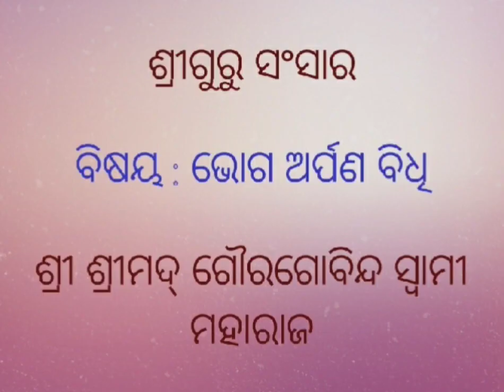ଭୋଗ ଅର୍ପଣ ବିଧି || ଶ୍ରୀ ଶ୍ରୀମଦ୍ ଗୌରଗୋବିନ୍ଦ ସ୍ୱାମୀ ମହାରାଜ